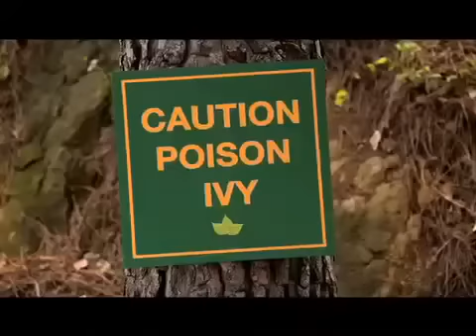FRED 3:A Camp Fred Movie Promo - Premieres Coming Soon!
The New FRED Movie Premieres Coming Soon on Nickelodeon

Credits to Nickelodeon